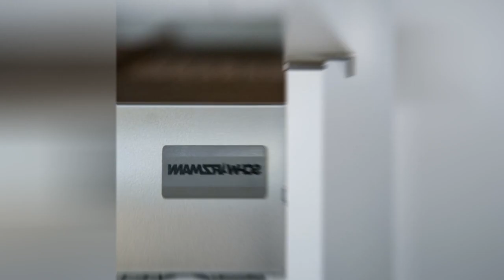75 Concrete Floor Kitchen With Yellow Cabinets Design Ideas You'll Love ☆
0:00:00 - Intro
0:00:12 - Concrete Floor Kitchen With Yellow Cabinets Design Ideas You'll Love: Inspirations 1 to 25
0:03:03 - Concrete Floor Kitchen With Yellow Cabinets Design Ideas You'll Love: Inspirations 26 to 50
0:06:07 - Concrete Floor Kitchen With Yellow Cabinets Design Ideas You'll Love: Inspirations 51 to 75